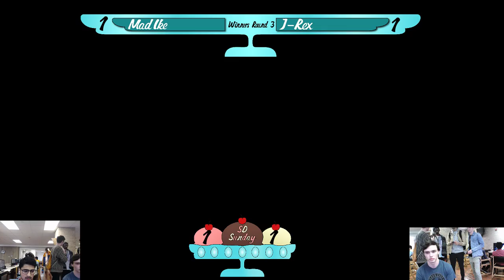SDS3 WR3: J-Rex (Cloud) vs MadIke (Ike)